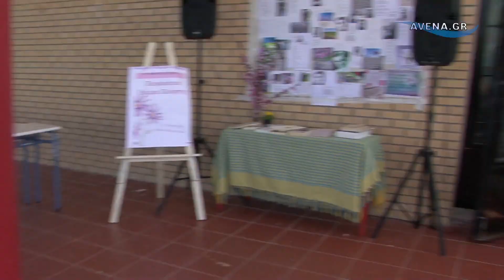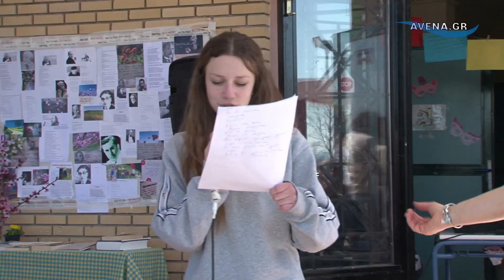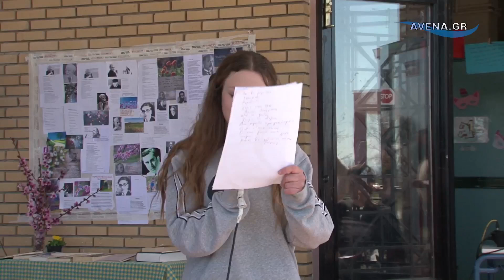Εκδήλωση του Γυμνασίου Τρικάλων για την Παγκόσμια Ημέρα Ποίησης 21-3-24